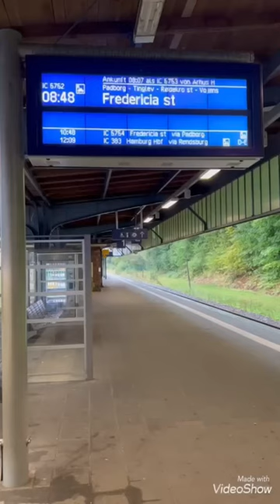Train Ride from Hamburg to Copenhagen.